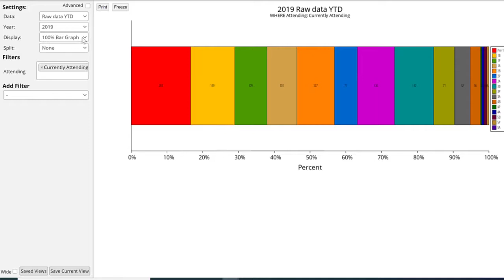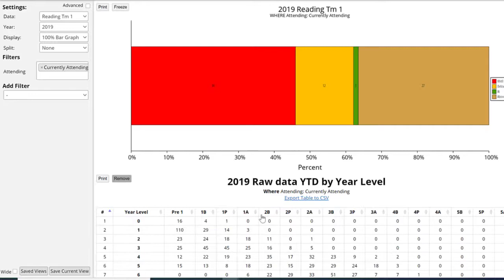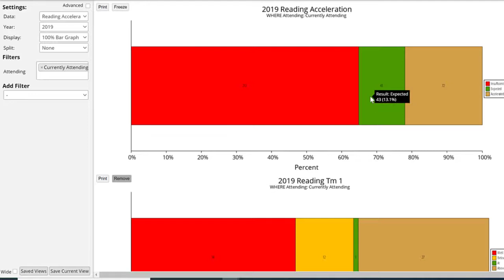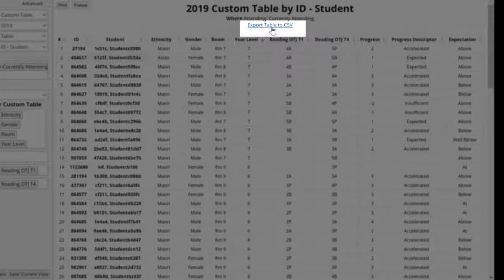Curriculum Analysis and Accelerated Learning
Using the Assay part of Edge